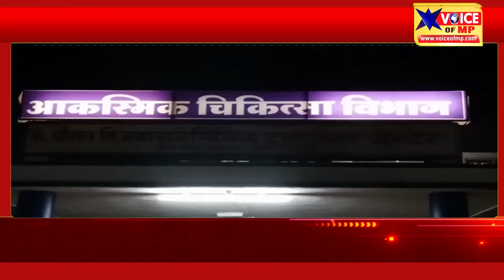शिवपुरी जिले के पोहरी थाना क्षेत्र अंर्तगत टपरपुरा मे पुरानी रंजिश के चलते युवकम को मारी गोली